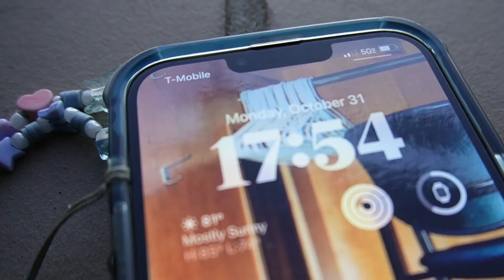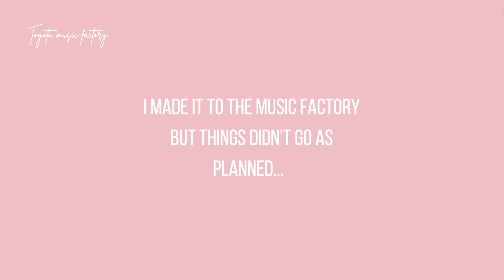Concert Diary ep.2 -ITZY 1st World Tour Checkmate: Irving Texas♗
I am so happy that I was able to see ITZY during their first world tour! They were amazing and so talented. Even though I only spent 24 hours in Texas it was totally worth it and I would do it again!